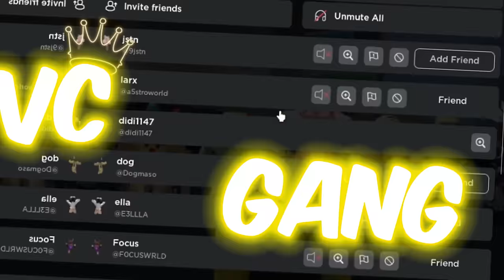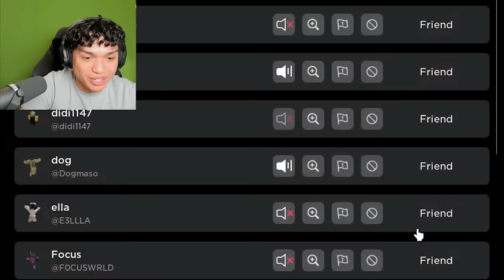Guess Color For Godly in MM2!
today we paly with the VC GANG! and we aply a new game called guess color! who is your fav VC Member?